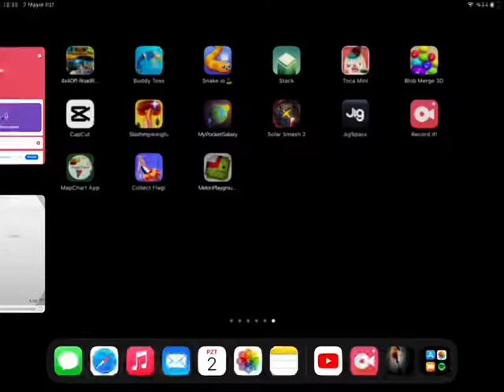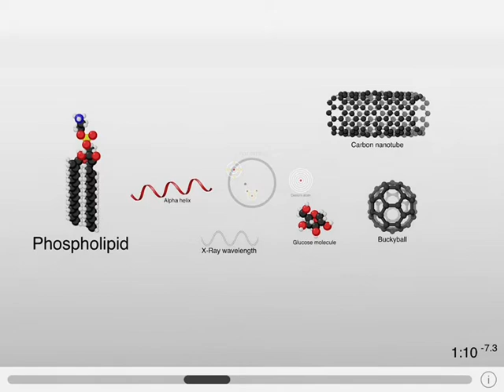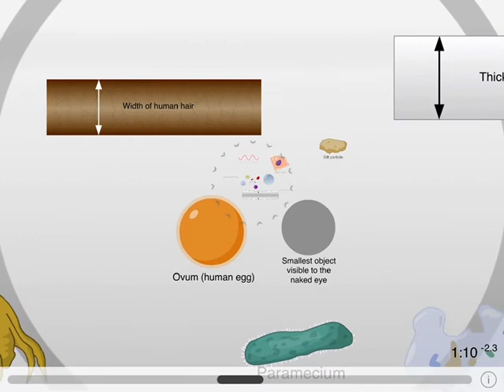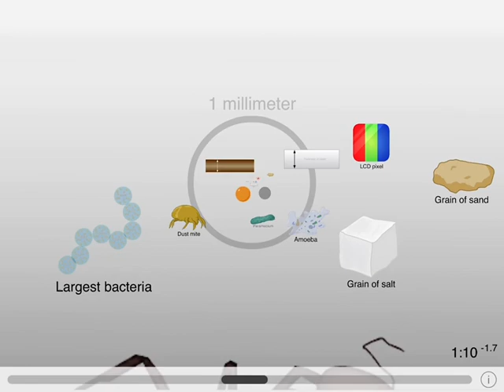Everything size comparison 0.0000001 ym to 3mm